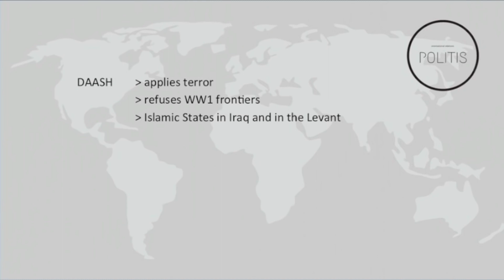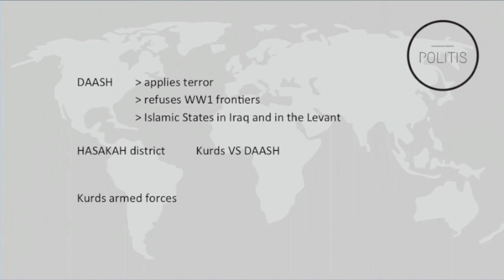What part takes Hasakah in the Syrian civil war? FC#02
In this second episode we go deeper in the syrian civil war by interesting ourselves to the Hasakah district, where are living syrian kurds. Those Kurdish rebels are fighting in syria, in syrian kurdistan, which could become kurdish syria. Hasakah is under a lot of pressure because we have on one side kurds, isis on the other side. We talk about the islamic state, or isil, isis, is, daesh, that I prefer to call daash, through a video about the end of Sykes Picot in the point of view of DAASH : a video called sykes picot over.

This is the second episode of the civil war in Syria.

Here we talk about : war on syria, the syrian war, what is kurdistan, kurdish rebels, kurdish syria, hasakah syria, al hasakah syria, kurdish syria news, hasaka syrie, the syrian civil war, what is the war in syria about, the syrian war explained, international relations, international affairs, the kurdish, kurds isis, syrian kurdish news, what are the kurds, syria kurds, kurds syria, kurds in Syria, women in syria, why syria war, civil war in Syria, Hasake, sykes picot over, the end of sykes picot, foreign policy, political science, foreign affairs.